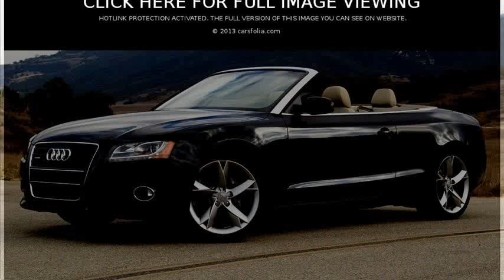audi a5 cabriolet reviews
audi a5 cabriolet road test
audi a5 cabriolet fuel consumption
audi a5 cabriolet review 2010
audi a5 cabriolet reviews 2012
audi a5 cabriolet 2009